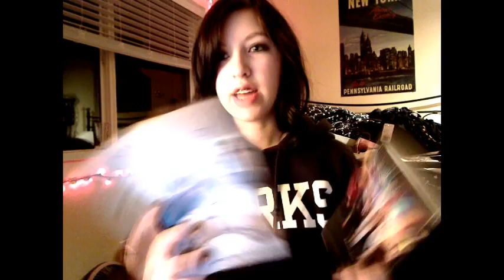Christmas Haul // Forever 21 & other goodies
Yes. this is a tad late haha it's not my fault I've been playing Wii for a week straight!

2009 IN REVIEW VIDEO COMING SOON.
I hope you guys all had a very Merry Christmas, or whatever other holiday you celebrate (:

Fair warning, this video probably won't be up for a super long time.